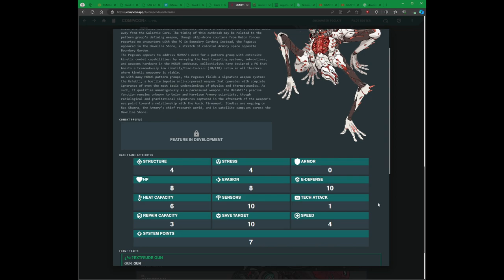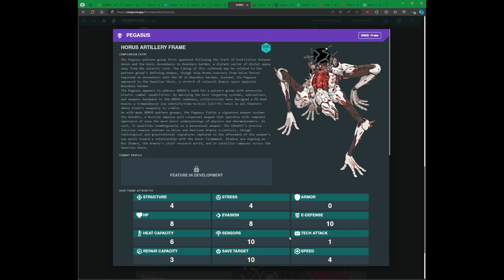Lancer en 1 minuto: Horus Pegasus